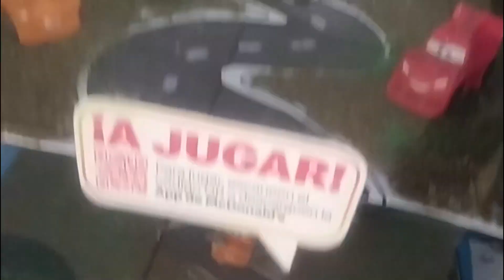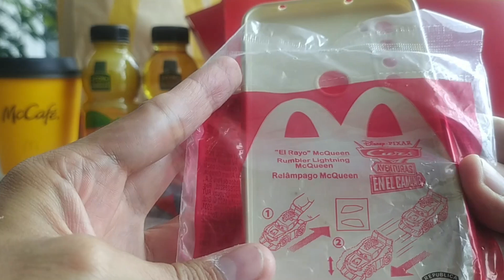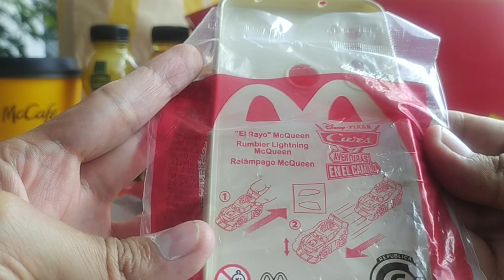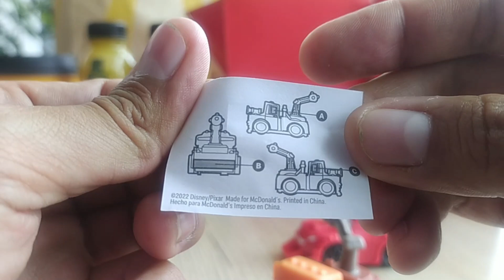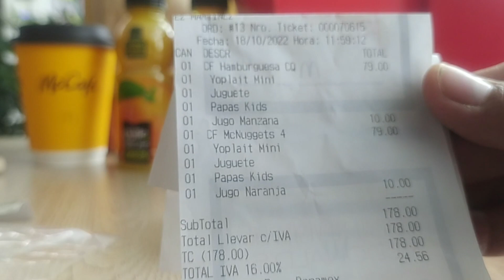Cajita Feliz McDonald's Cars Aventuras En El Camino (Octubre/Noviembre 2022)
La coleccion cuenta con 8 juguetes diferentes entre ellos: Rayo McQueen, Cruz Ramirez, Mate y Ivy.